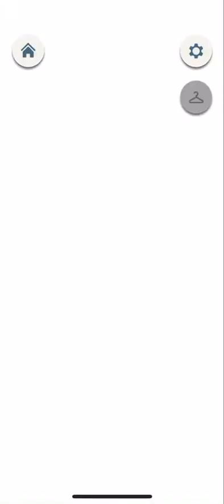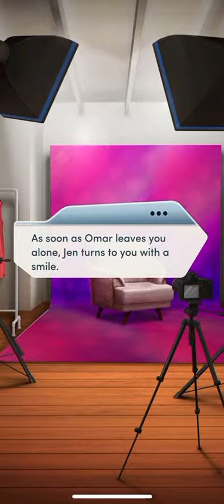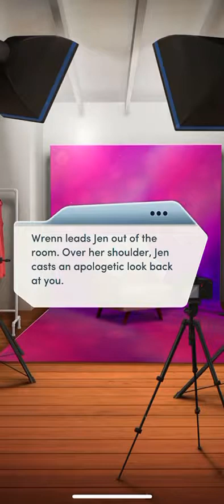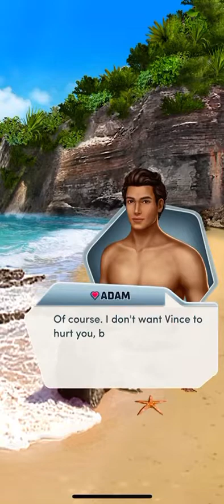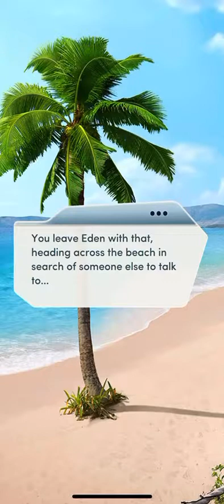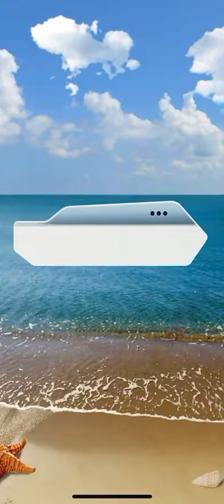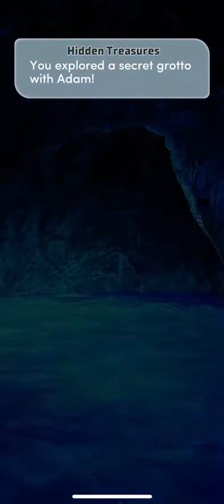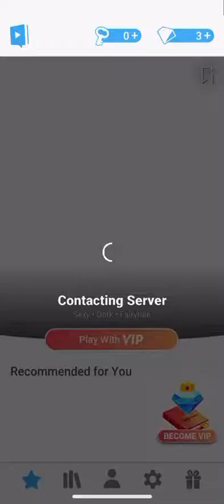Choices: America’s Most Eligible: All-Stars (Part 5)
Jamie returns for the all-star season of America’s Most Eligible.